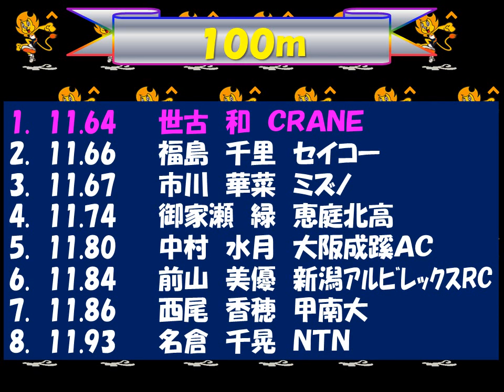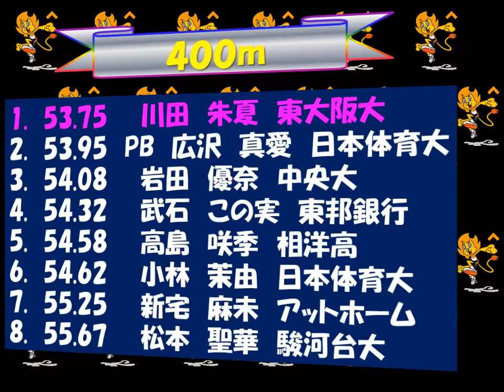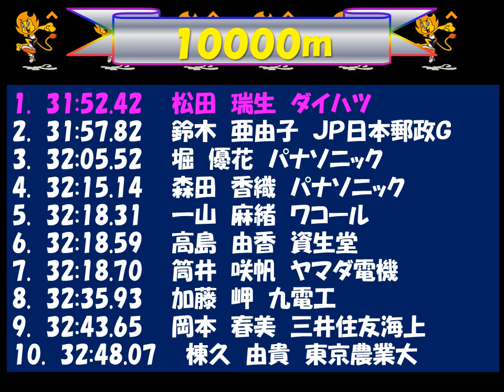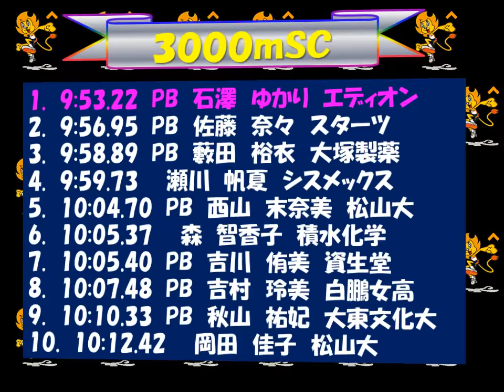陸上日本選手権2018 女子トラック競技まとめ